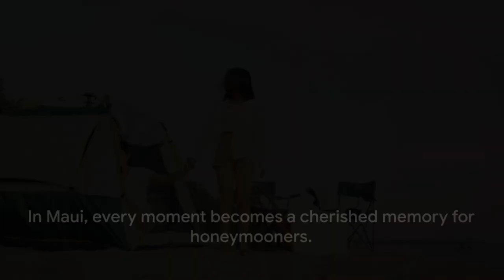Destination Discovery- The magic of Maui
Discover the magic of Maui for HoneymoonersCouples,Singles. We'll highlight the best things to explore for each visiter who wants to explore the magic of the island of Maui,Hawaii.